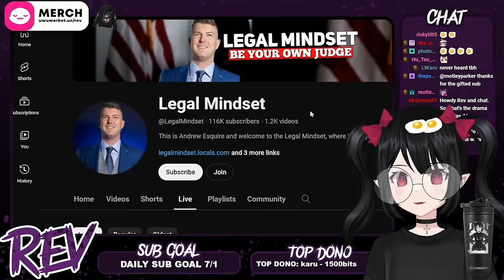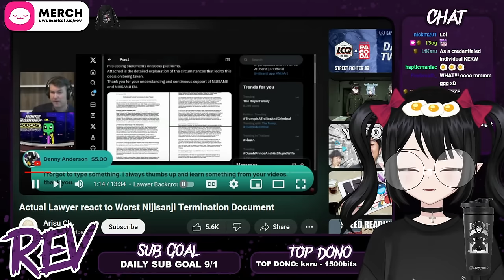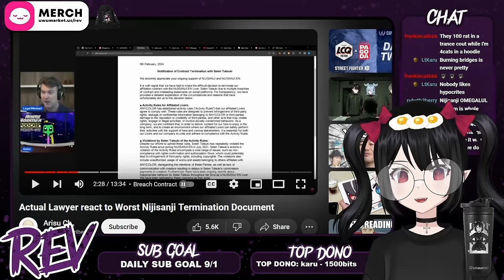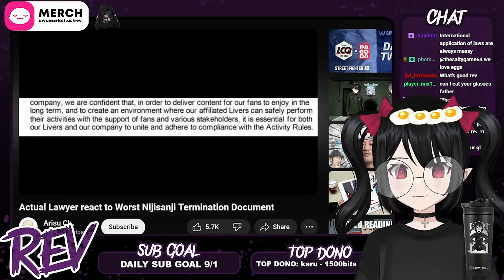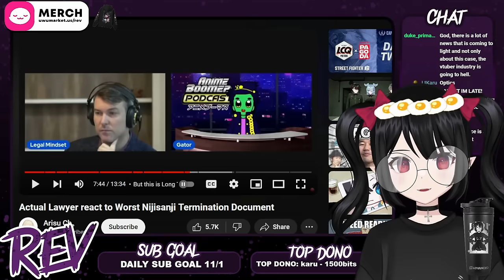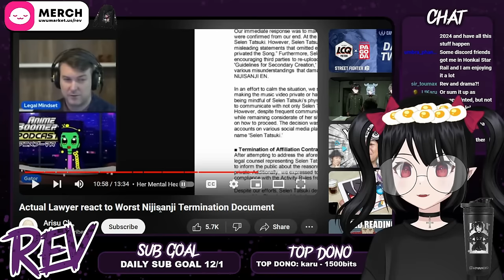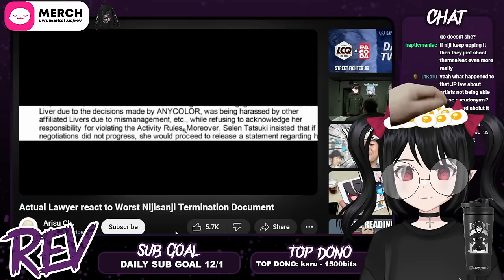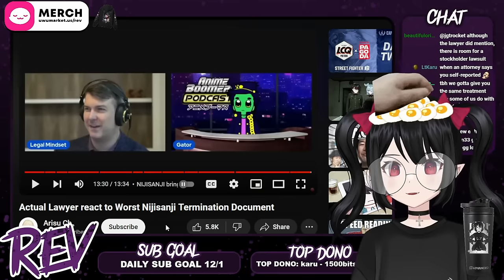Lawyer Exposes Nijisanji's Legal Troubles Regarding Selen Tatsuk's Termination | Rev Reacts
A corporate lawyer has commented on some of the legal issues Nijisanji might be facing following the termination of Selen Tatsuki (Dokibird).